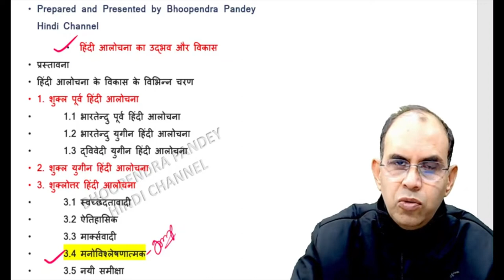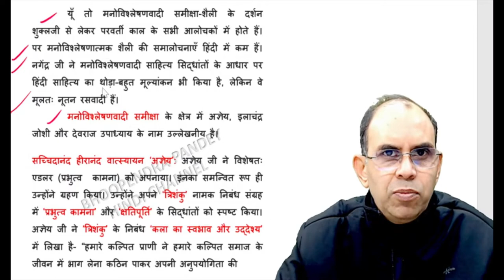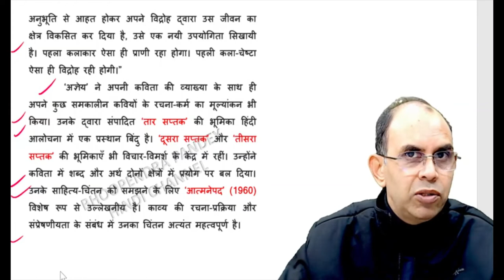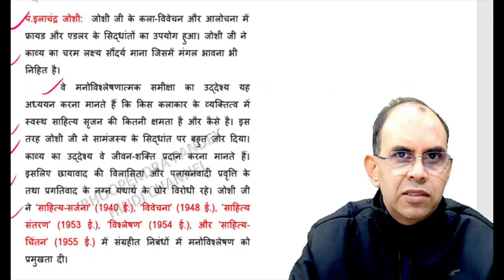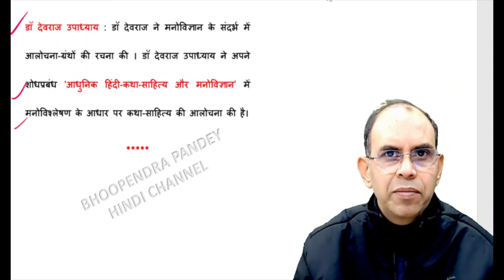मनोविश्लेषणवादी आलोचना । manovishlehsanvadi alochana । ugc net jrf। hindi sahitya